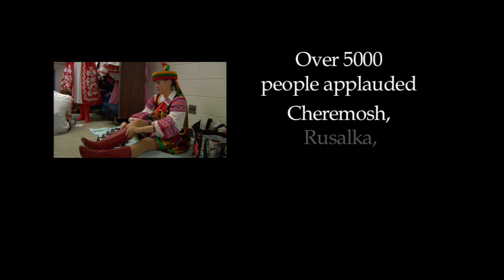Razom: A Fusion of Ukrainian Dance DVD Trailer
Razom -- in Ukrainian means "together".  This Ukrainian dance production debuted in Edmonton, Calgary and Winnipeg in the autumn of 2009 to an audiance of over 5000.  Razom was a collaborative production presented by the Cheremosh Ukrainian Dance Company (Edmonton), the Rusalka Ukrainian Dance Ensemble (Winnipeg) and the Tryzub Ukrainian Dance Ensemble (Calgary).

Razom featured 90 Ukrainian dancers in an exhilarating explosion of colour, youthful exuberance and boundless energy.

The video production of Razom was filmed in Winnipeg at the Centennial Concert Hall on November 1, 2009 before a live audience.  Featuring dances from three of Canada's premier Ukrainian dance choreographers, Razom showcases the different Ukrainian dance styles that are evolving on the Canadian prairies